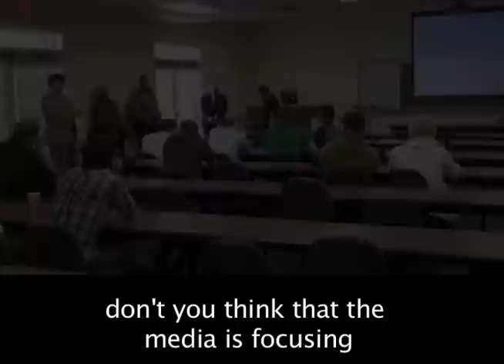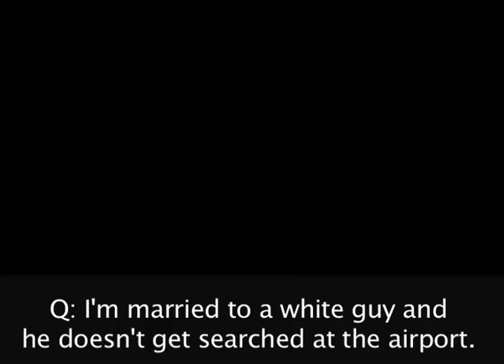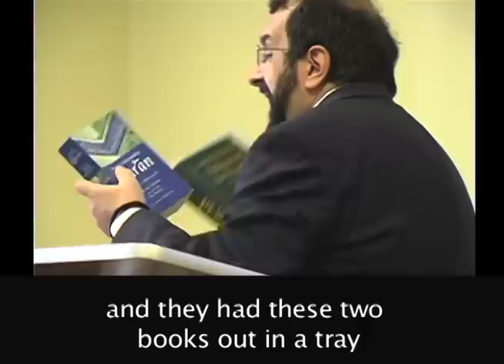Jihad Watch Robert Spencer Q&A Intro to Islamic Jurisprudence 5 of 8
Robert Spencer at Florida State University March 2010 Question and Answer session after a speech on the Introduction to Islamic Jurisprudence